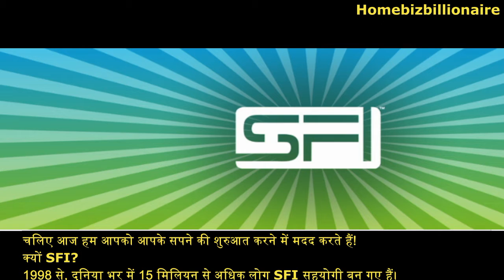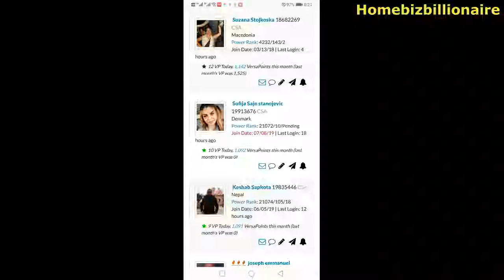अपना खुद का इंटरनेट व्यवसाय शुरू करें। 20 साल पुरानी अमेरिकी ई-कॉमर्स कंपनी SFI मुफ्त में जुड़ती है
अपना खुद का इंटरनेट व्यवसाय शुरू करें। 20 साल पुरानी अमेरिकी ई-कॉमर्स कंपनी आज मुफ्त में जुड़ती है और ऑनलाइन आय अर्जित करती है।

तुम्हारा सपना क्या है? पिछले 30 दिनों में, 128 देशों के 2998 लोगों ने एसएफआई के साथ आय अर्जित करना शुरू किया। चलिए आज हम आपको आपके सपने की शुरुआत करने में मदद करते हैं!
क्यों SFI?
1998 से, दुनिया भर में 15 मिलियन से अधिक लोग SFI सहयोगी बन गए हैं।
          हमारा २० वाँ वर्ष
• हमारे सहयोगियों को लाखों डॉलर का भुगतान किया गया
• 90000+ कमीशन योग्य उत्पाद और सेवाएँ
• दुनिया भर में 190 से अधिक देशों में
• विश्व स्तरीय 24/7 समर्थन और प्रशिक्षण
• अपने कंप्यूटर, टैबलेट या स्मार्टफोन से सब कुछ कर सकते हैं
अपने ईमेल आईडी के साथ नीचे दिए गए लिंक पर साइन अप करें या अपने ब्राउज़र के नीचे दिए गए लिंक को कॉपी और पेस्ट करें और अपनी यूजर आईडी बनाएं
"FREE" Gateway: